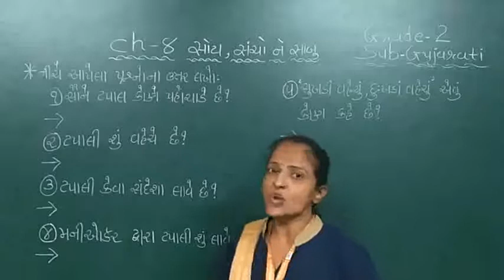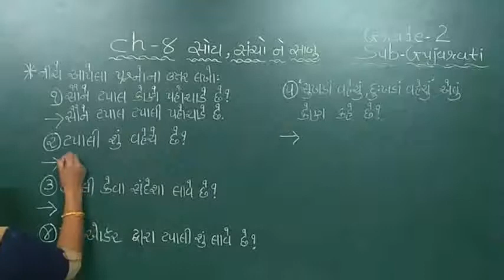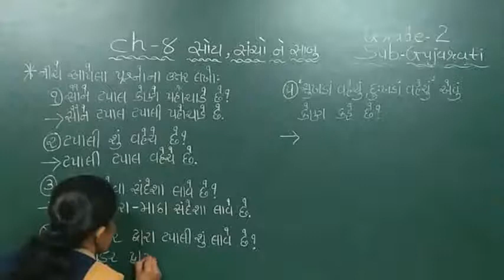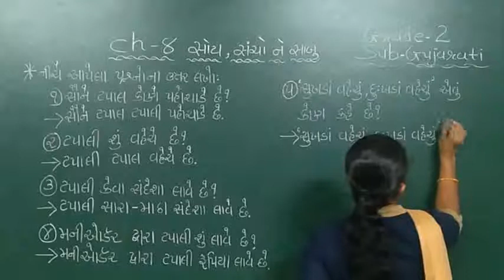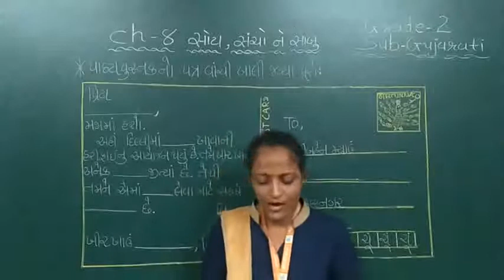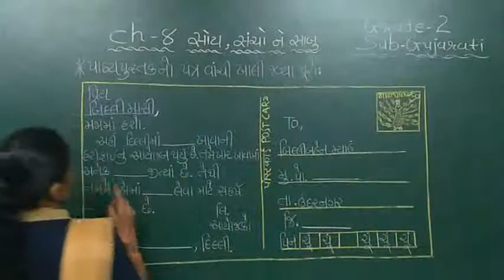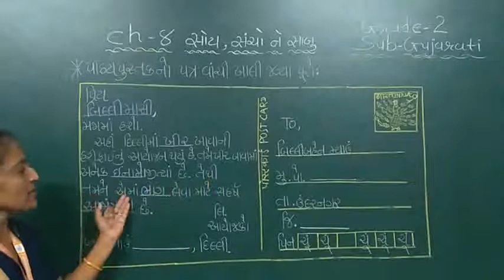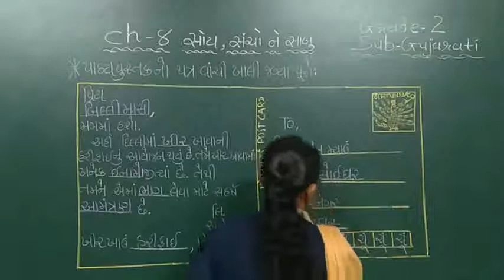GM | Grade-2 | GUJARATI | Ch-8 સોય ,સંચો અને સાબુ (part-2)